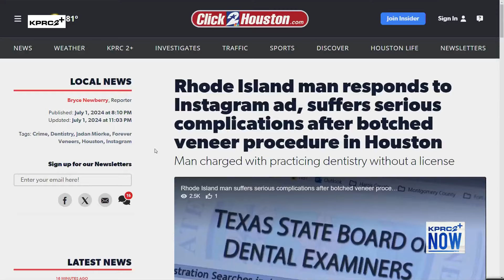Pop-Off Politics: fixing Houston's broken and leaking pipes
KPRC 2 investigator Mario Diaz breaks down recommendations and approvals to fix and repair leaking pipes throughout Houston.